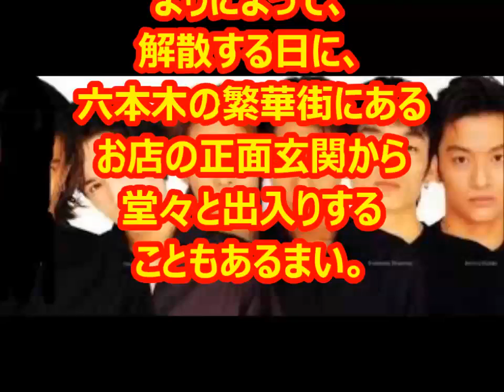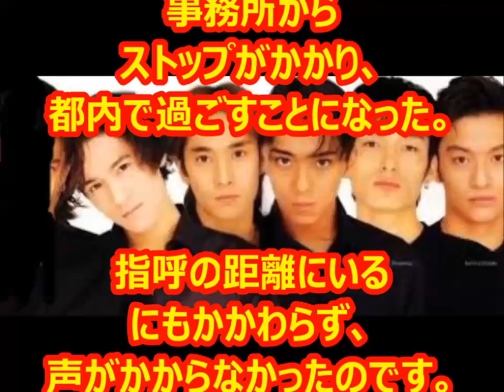【解散当日の真実】なぜ情報は漏れた？ SMAP“解散式”週刊誌に撮られたウラ